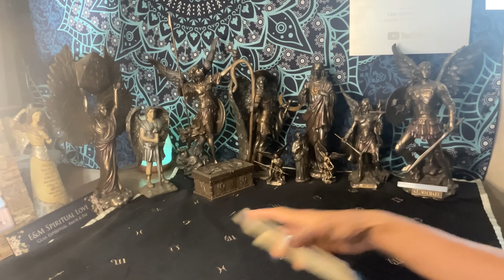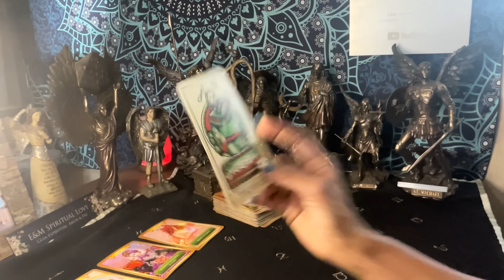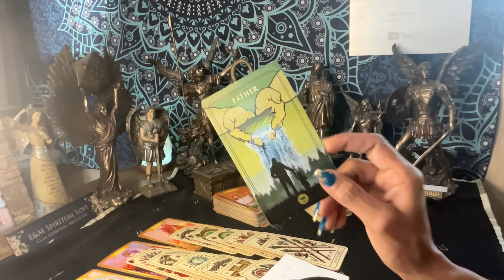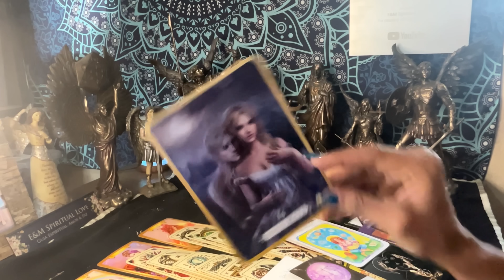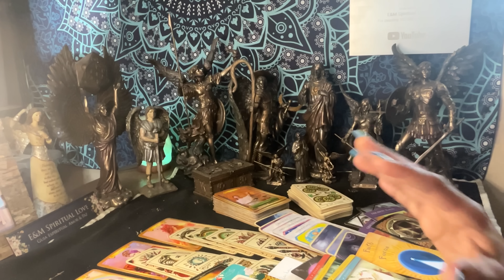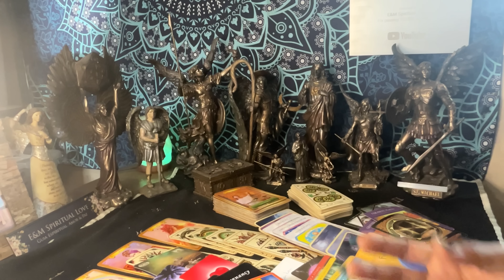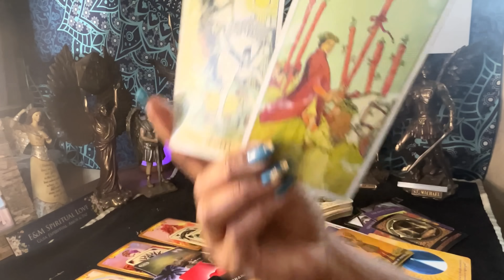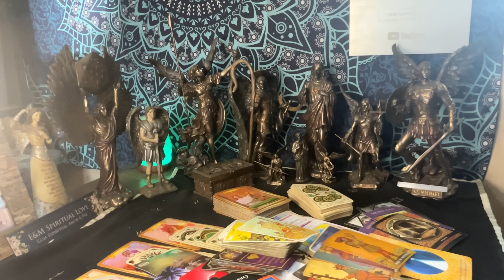SAGITARIO ♐️ LLEGA LA GRAN MANIFESTACIÓN EXACTAMENTE COMO LA QUIERES! 🗣️🫶🏽💫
Lectura personal de 1 pregunta: $ 11.11 ( Por escrito le informo lo que le sale en las cartas) Lectura personal de 2 preguntas: $ 22.22 ( Por escrito le informo lo que le sale en las cartas) Lectura personal de 3 preguntas: $ 33.33 (link Video ) Lecturas completas $ 125.25 (Link Video 10 preguntas ) $155.55lectura de Almas Gemelas y espiritual ( video link y 15 a preguntas) las lecturas de 3 preguntas en adelante ofrecen energías y mensajes angelicales . Los costos son en dólares Medios de pago
Muchas gracias me deja saber su decisión y para cada lecturas necesitaría su nombre completo y fecha de nacimiento y signo zodiacal y el de su persona si la tiene y sus preguntas. Las lecturas toman de 24 a 48 horas después de su petición ( Lunes a Viernes).